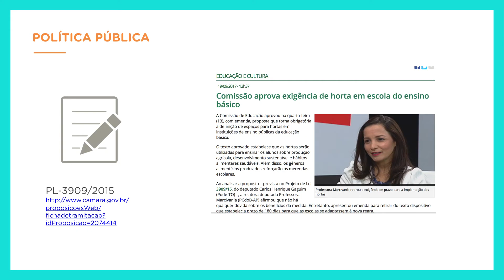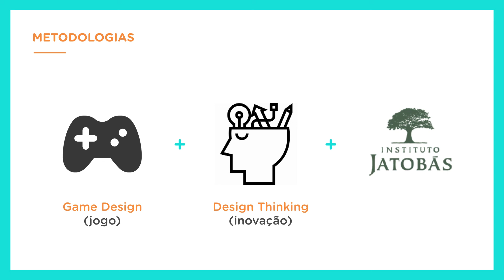Projeto Se Joga Na Horta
Projeto Se Joga Na Horta - Edital Divergente Positivo 2017 (Instituto Jatobás)